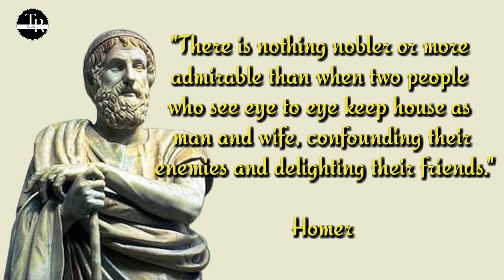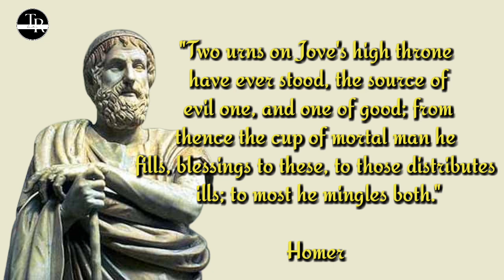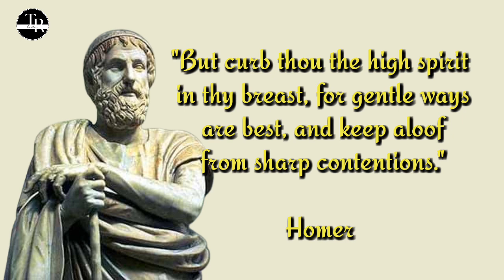|| Homer || || Motivational quotes ||